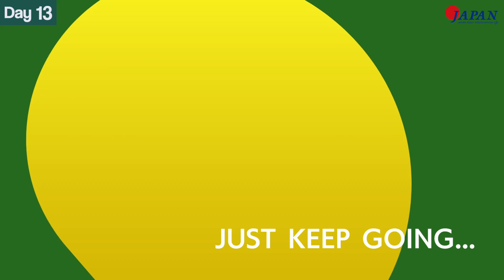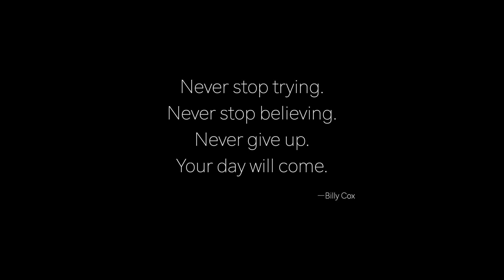Daily Keita 13 中島啓太マスターズ遠征_第2ラウンド！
アマチュアとしてマスターズに挑む中島啓太選手。
マスターズ遠征中の記録映像です。
4月8日、マスターズ第2ラウンド！
19位タイ、イーブンパーからのスタートであったが、
この日はトラブルもあり＋7、通算＋7、64位タイで初めてのマスターズ挑戦を終えました。

（オーガスタGCでの映像は使えないため、ありません）